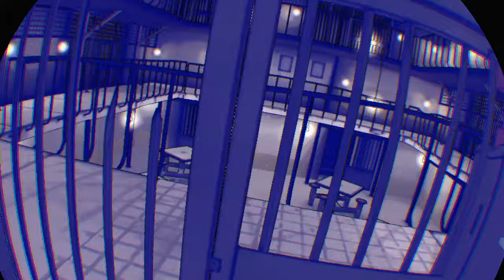Prison Boss VR - Money Maker